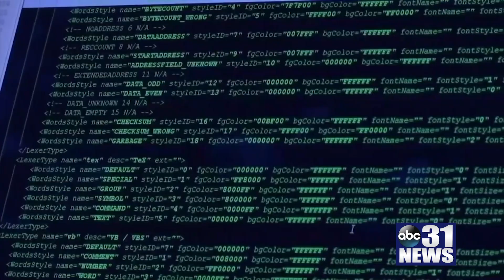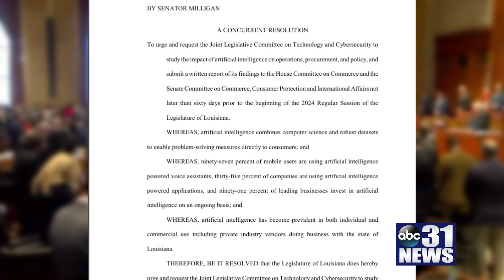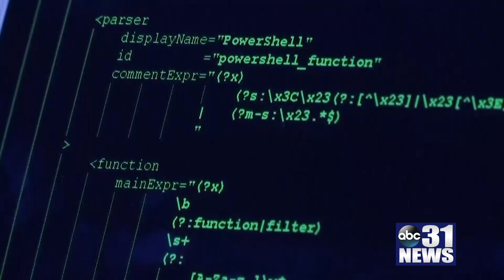Local Universities Navigating AI Surge: Reframing Policies and Approach